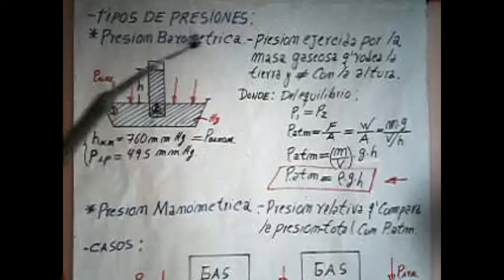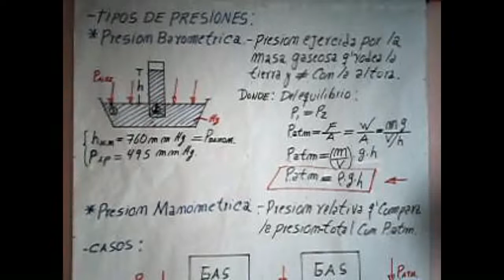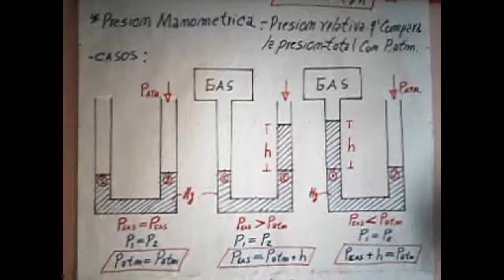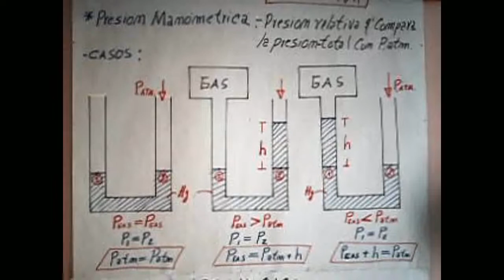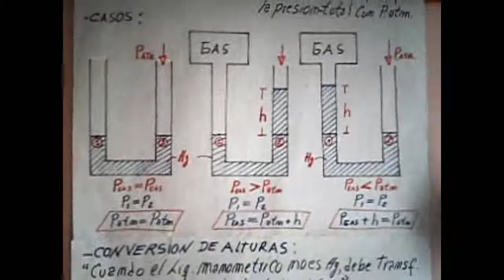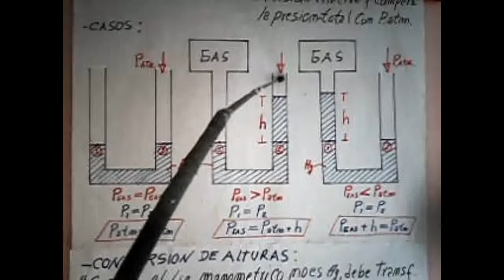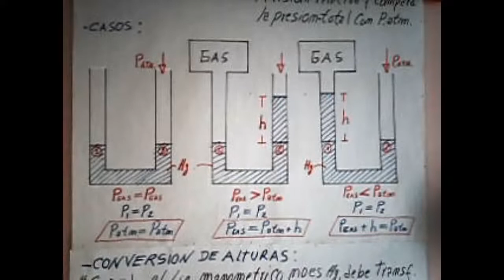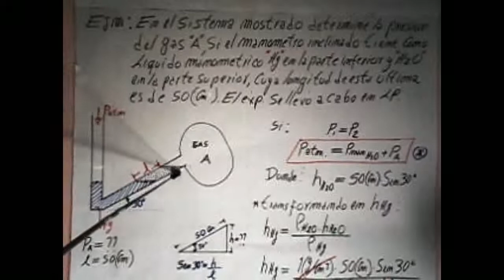GASES PARTE 1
En este video se enfoca una pequeña introduccion a los gases y los tipos de presiones que existen, haciendo incapie en los manometros.